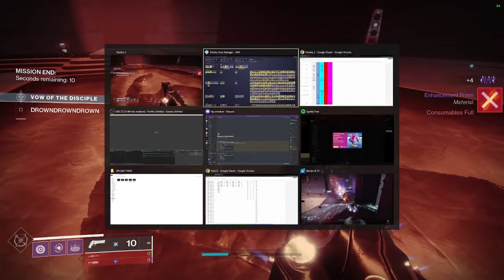Trying to get a 5/5 Adept Forberance.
I love salvo and this this is arguable a better slavo. Arc 3.0 might take this thing to the next level.